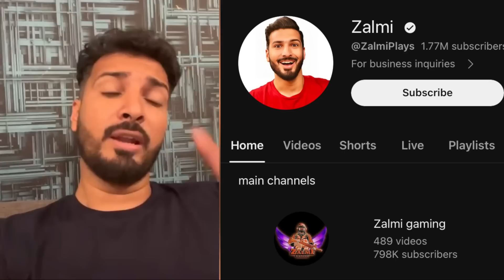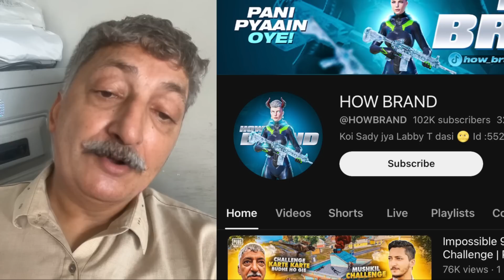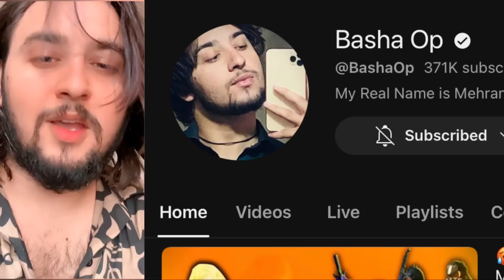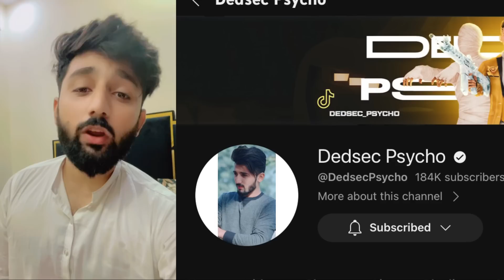100k Journey Completed Allhumdulilah 😍 | Top CreatorsCongratulated Me | Pub Mobile | rock Op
❤︎🌟YOᑌᖇ ՏᑌᑭᑭOᖇT Oᑌᖇ ᗰOTIᐯᗩTIOᑎ🌟❤︎

100k Journey Completed Allhumdulilah 😍 | Top CreatorsCongratulated Me | Pub Mobile | rock Op

OLD CHANNEL IS NO MORE😢

★🌟 DEVICE🌟 ★
➤ IPAD PRO 2022 (4nd Gen)
6 finger Claw + Gyroscope (Always On)